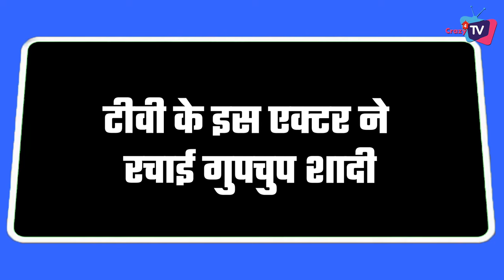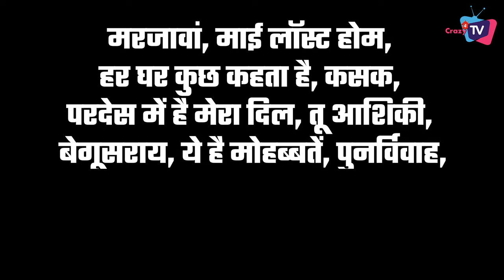Ishq Mein Marjawan Fame This Famous Get Married Secretly !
This Actor got Marriage Secretly ; Check Out The Video